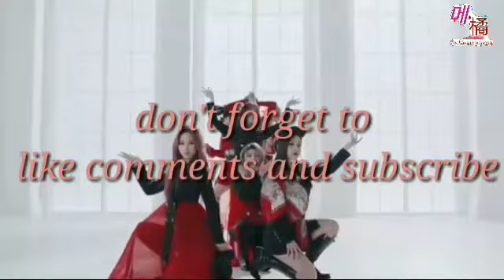드림 캐쳐 .Dreamcatcher Fuuny and cute moment [재미 있고 귀여운 순간 ]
Helo welcome back to my chanel
Tachibana hanami